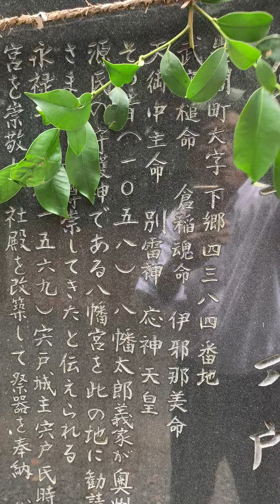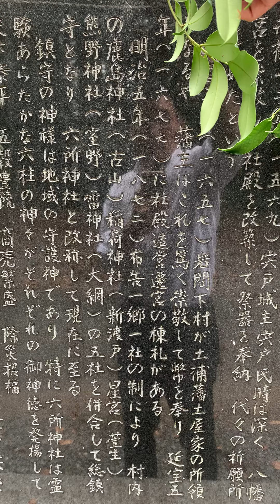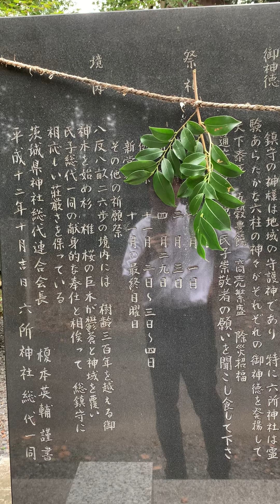11.笠間市岩間 六所神社探検 岩間地区のお祭りといえば、有名な愛宕山ではなくこの神社。Japanese ancient history ＆shrine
笠間市(旧岩間町)下郷